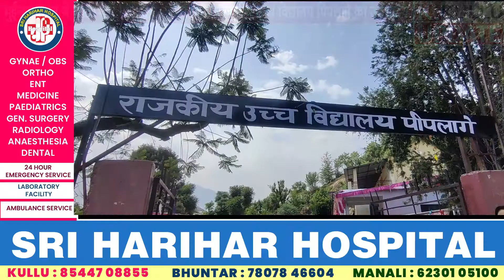भुईन पंचायत में शिक्षा मंत्री गोविन्द ठाकुर ने किया राजकीय उच्च विद्यालय पिपलागे का उद्घाटन